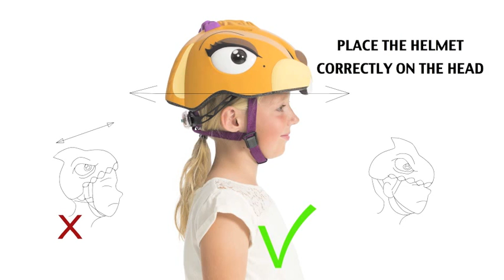Crazy Helmet, en CuCuToys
¿Quieres saber cómo ajustarte un casco Crazy Helmet correctamente?
Mira este vídeo.